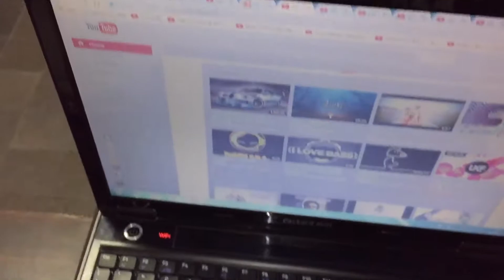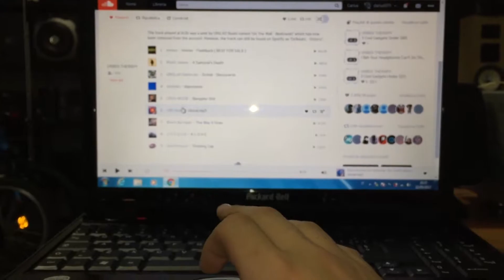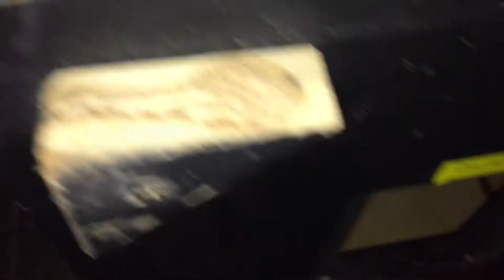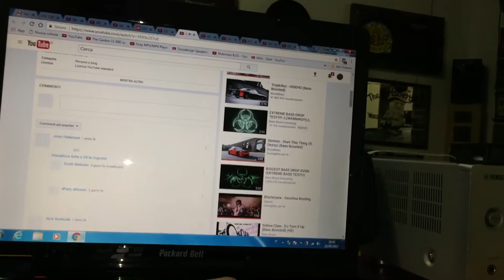Subwoofer Rigido Fatto In Casa 30cm X 2